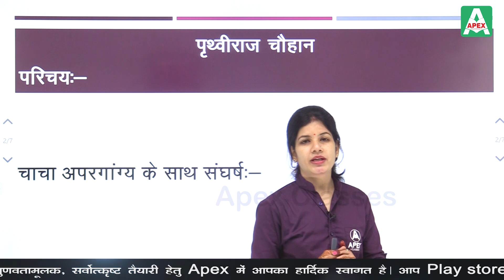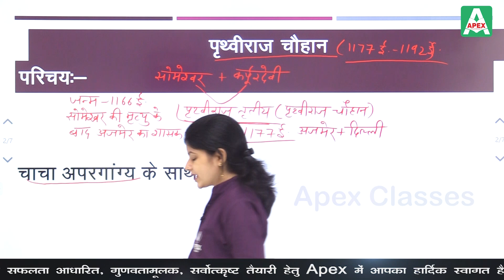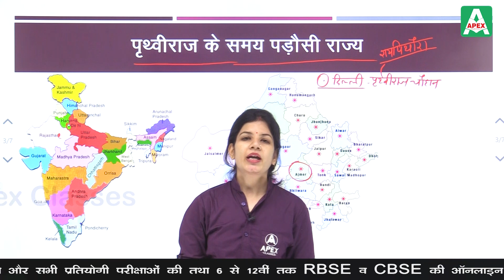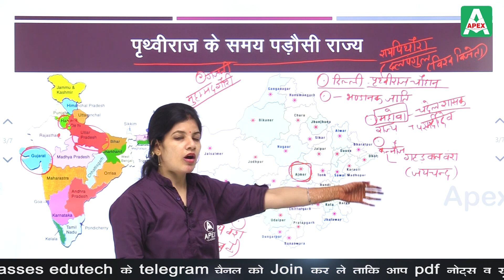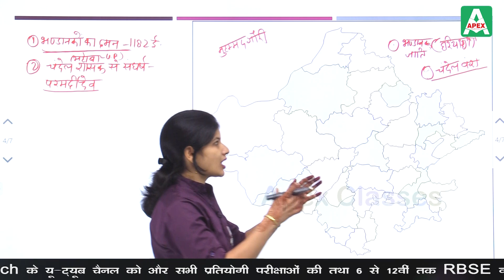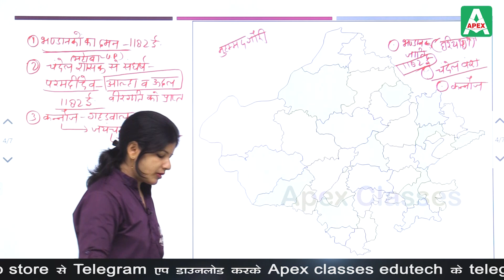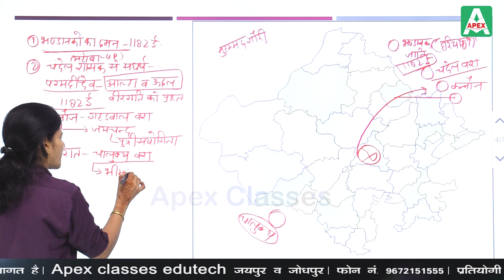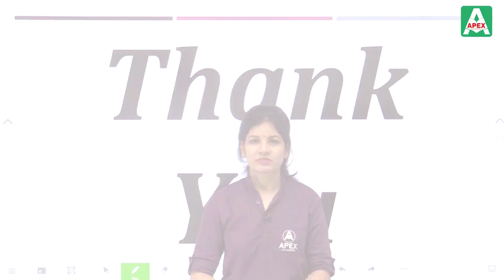मुस्लिम आक्रमण उद्देश्य और प्रभाव (भाग -5) | Class 12 History RBSE Hindi By Sheetal Ma'am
मुस्लिम आक्रमण उद्देश्य और प्रभाव | Class 12 History RBSE Hindi By Sheetal  Ma'am

Apex Class Edutech is bringing online classes for RBSE Class 12 History, helping the students to learn easily from their home. Introducing you to Sheetal Sharma Ma'am, the experienced History Educator, who will be taking the online History classes for Class 12th students.

apex | apex school | apex class 12 | apex coaching jodhpur | apex school jodhpur | apex class 12 history | apex class 11 | apex classes edutech | apex coaching center .

In the RBSE Class 12 History classes by Sheetal Sharma Ma'am, you will find and learn:

✅ Class 12 मुस्लिम आक्रमण उद्देश्य और प्रभाव
✅ Class 12 Muslim invasion objectives and effects
✅ मुस्लिम आक्रमण उद्देश्य और प्रभाव [ muslim aakraman uddeshy aur prabhaav]
✅ मुस्लिम आक्रमण उद्देश्य और प्रभाव  (Muslim invasion objectives and influences )
✅ अरब आक्रमण
✅ भारत पर अरब आक्रमण के कारण
✅ दाहिर सेन
✅ मुहम्मद बिन कासिम का अंत
✅ अरबों की सफलता के कारण
✅ नागभट्ट
✅ तुर्क आक्रमण

Along with RBSE Class 12 History, you will also find online classes for other subjects from class 6th to 12th (both RBSE and CBSE).

If you have any questions or doubts, feel free to reach us out using the comments below.